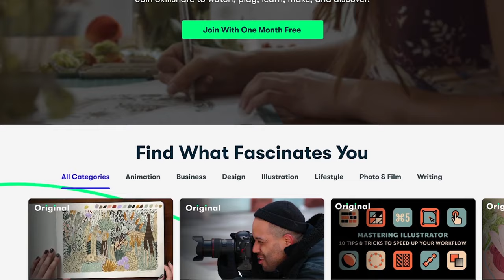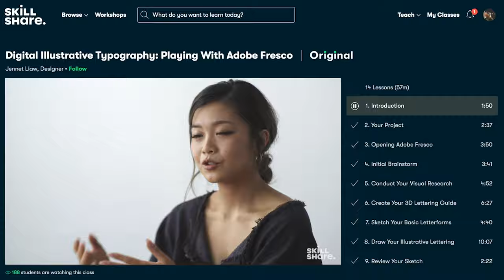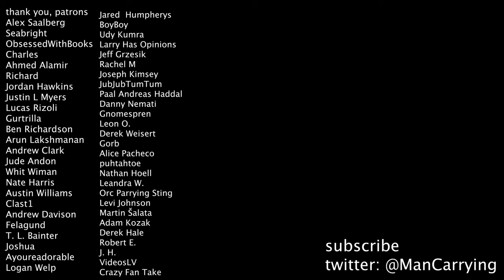my 10 favorite books of all time (2022)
Also, this is not a comprehensive list, but one that changes day to day, so i'll probably do another next year that will look different.

0:00 Intro
0:40 Absalom, Absalom!
2:06 East of Eden
2:46 Moby-Dick
4:00 Butcher's Crossing
5:12 Words of Radiance
6:00 2001 A Space Odyssey
8:26 Something Wicked This Way Comes
9:34 The Waterworks
10:13 Blood Meridian
11:35 The Complete Calvin and Hobbes
12:03 Outro